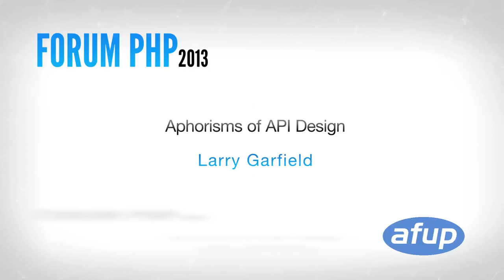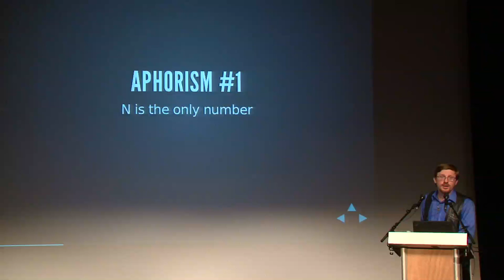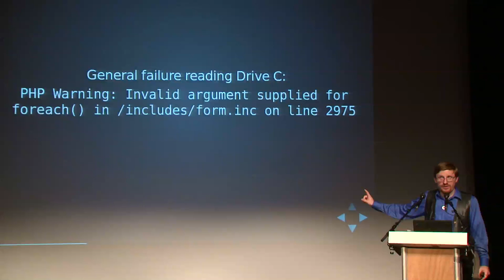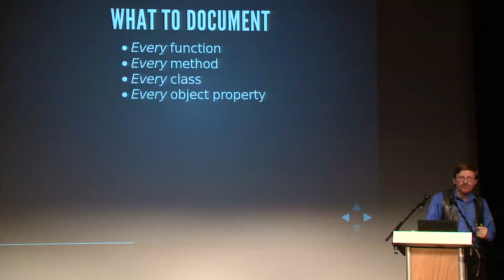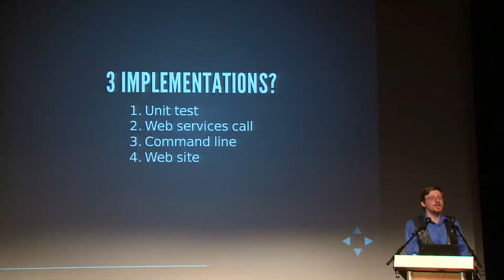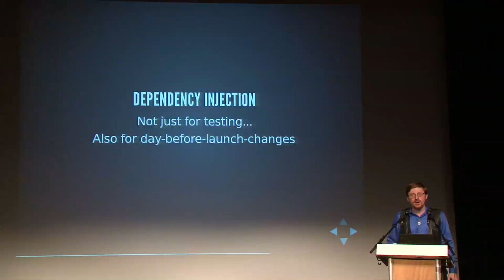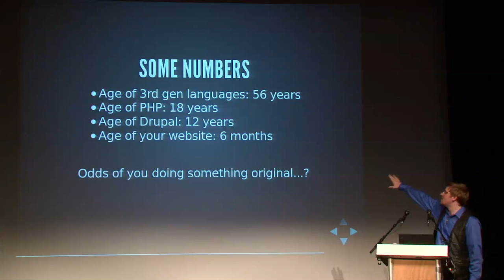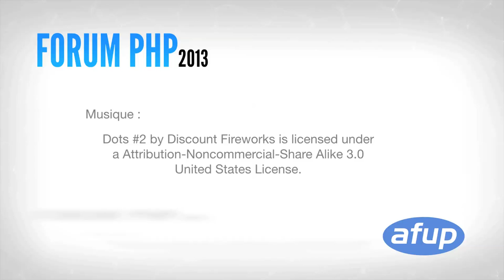Aphorisms of API Design - Larry Garfield - Forum PHP 2013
Code that talks only to itself is not useful to anyone. Code that enables other code magnifies its power 10-fold.

But how do we enable other code, and those who write it? What makes a module extensible? What is that vague extra something that turns merely extensible code into an API, a library, and a cornerstone of other systems? How do we harness that power for ourselves?

Let us examine the Aphorisms of Good API design, and the 8-Fold Path of API Nirvana.

This session goes beyond how to write code well to cover the question of how to write libraries that spawn other libraries and innovation by Coding for the Future.